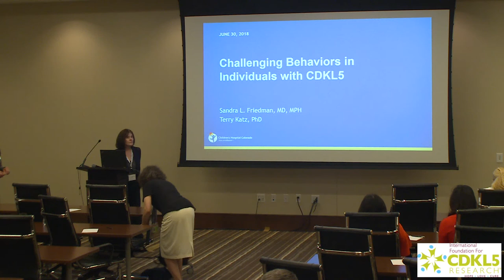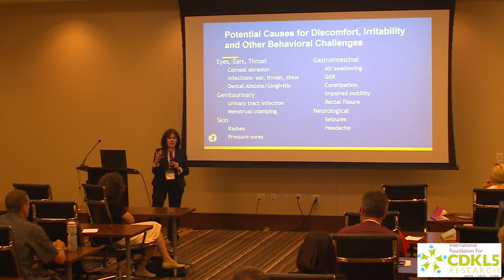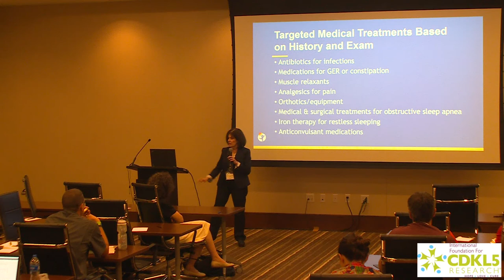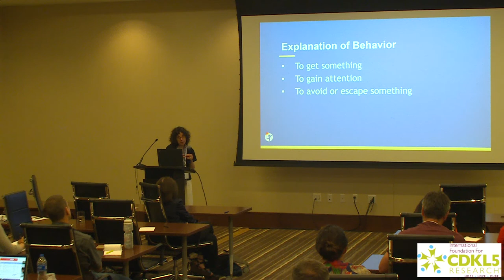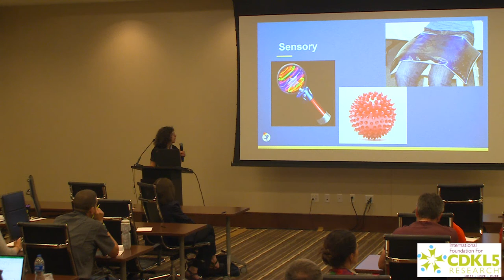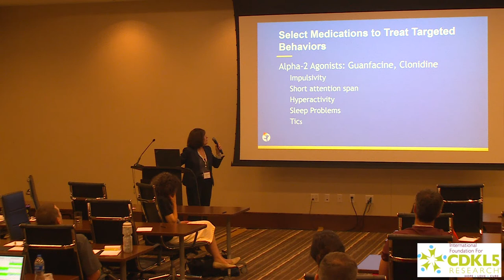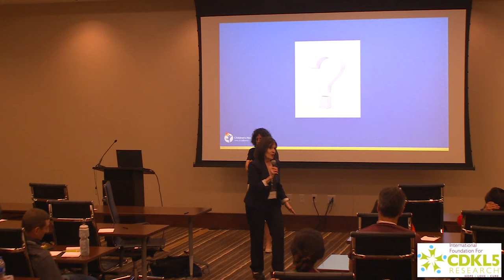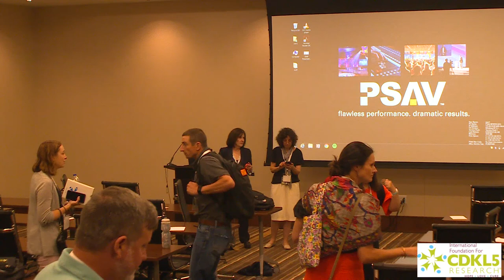Challenging Behaviors in individuals with CDD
Discuss potential causes for behavioral challenges and explore the integration of a medical and behavioral interventions approach.

Sandra Friedman MD, MPH/MSPH and Terry Katz PhD